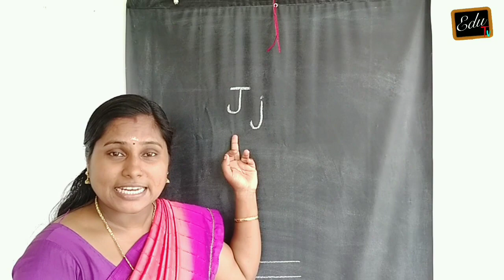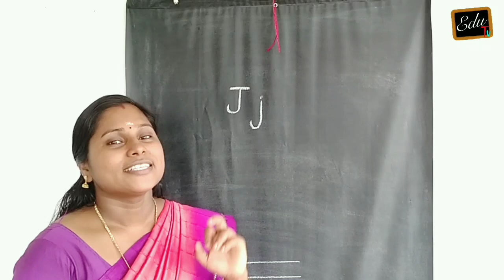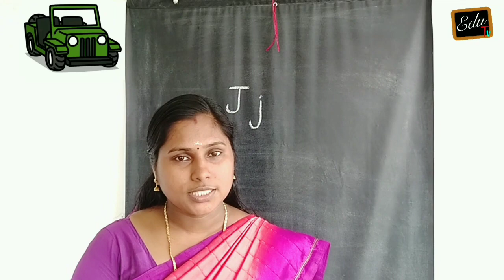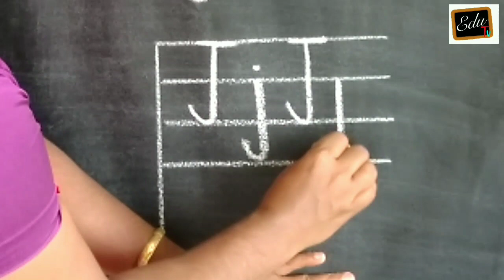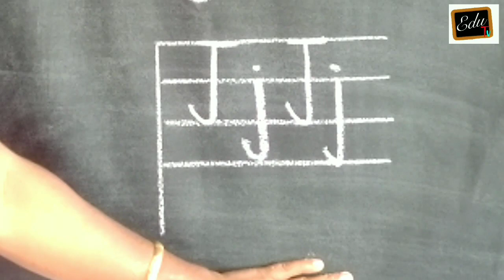LKG ENGLISH 14/09/2021